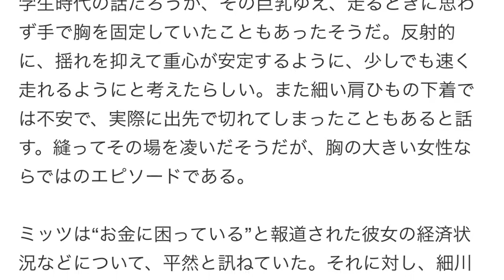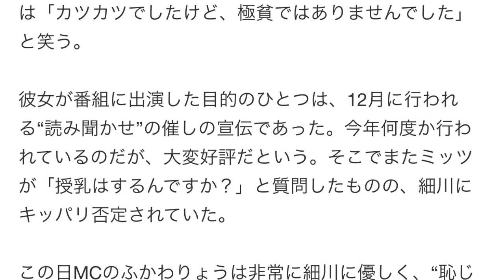細川ふみえ「5時に夢中!」でブラの紐が切れる！？と告白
1990年代前半、グラビアアイドルとして一世を風靡した細川ふみえが21日、TOKYO MX『5時に夢中！』に生出演した。今年長男が小学校に入学したことから、徐々に芸能活動を増やしていく意向だという。

11月14日には女優で歌手の酒井法子が『5時に夢中！』で、覚せい剤事件後初となる生放送出演を果たしている。細川ふみえも今年3月、7年ぶりにテレビ番組に出演していたが生放送は久々となる。『5時に夢中！』を“復帰登竜門”、“リハビリ番組”だとレギュラー陣自らネタにしているが、特に金曜日はアシスタントのミッツ・マングローブとコメンテーターの中尾ミエが責め過ぎず、また腫れ物扱いせずに自然に接してくれるので、出演者としては安心できるのかもしれない。

細川ふみえ　画像
細川ふみえ　動画
細川ふみえ　5時に夢中
細川ふみえ　ヌード
細川ふみえ　FC2
細川ふみえ　たけし
細川ふみえ　バスロマン
細川ふみえ　旦那
細川ふみえ　カップ